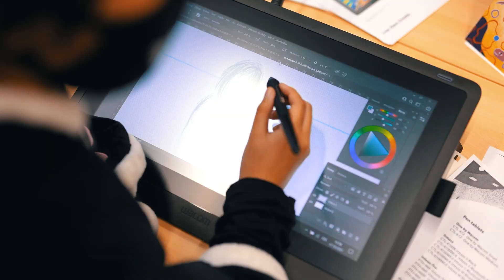Comic-Con Prague 2021 - PROGRAM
Overview of Comic-Con Prague 2021 program. Guest panels, autographs and photoshooting, games, lectures, workshops, contests, concert, exhibitions, cosplays and other FUN.